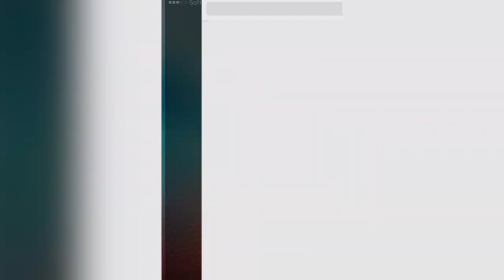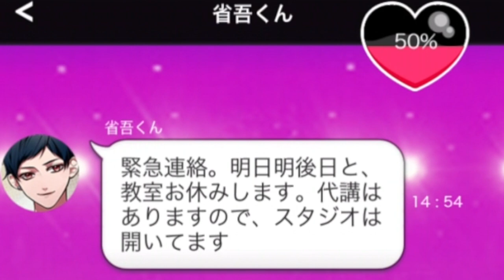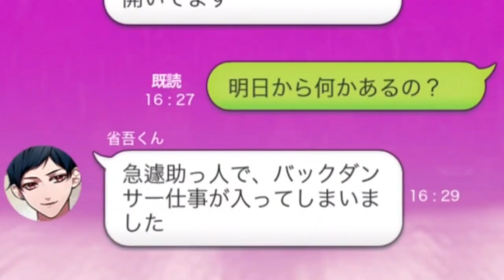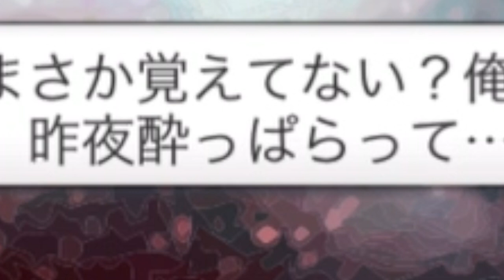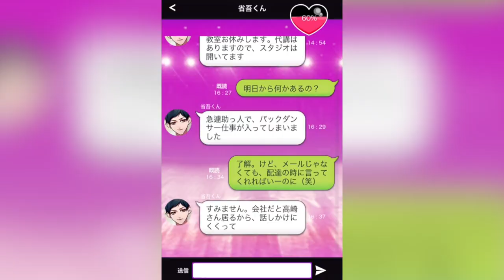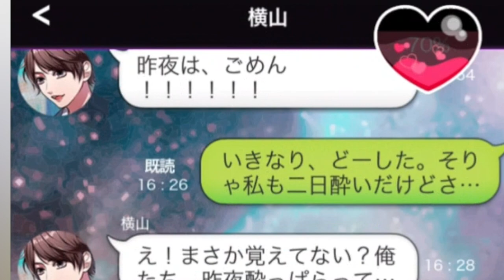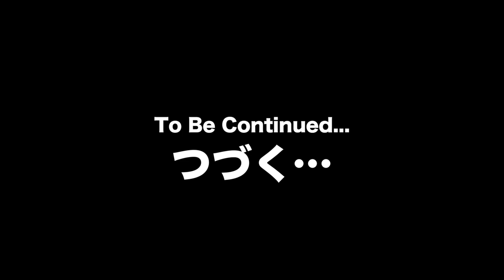BOYS play Games for GIRLS #2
Can boys get into secret relationships in time for VALENTINE'S DAY?

What happens wen Men play Japanese Dating Games for  girls?
Write in your comments below if this game shocked you!

【FRIENDS】

▼KAWAII♡PATEEN
Kawaii Makeup Tutorials｜日本の「カワイイ」を発信